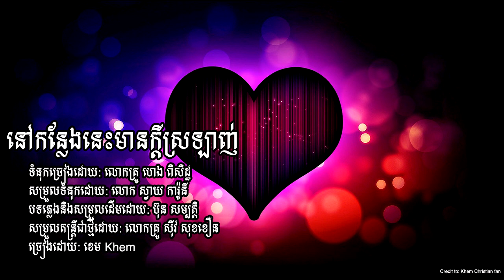នៅកន្លែងនេះមានក្តីស្រឡាញ់ ច្រៀងដោយ:ខេម Khem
-បទ: នៅកន្លែងនេះមានក្តីស្រឡាញ់
-ទំនុកច្រៀងដោយ: លោកគ្រូ ហេង ពិសិដ្ឋ
-សម្រួលទំនុកដោយ: លោក ស្វាយ ការ៉ូនី
-បទភ្លេងនិងសម្រួលដើមដោយ: ប៊ុន សម្បត្តិ
-សម្រួលតន្ត្រីជាថ្មីដោយ: លោកគ្រូ សុីវ សុខខឿន
-ច្រៀងដោយ:ខេមKhem